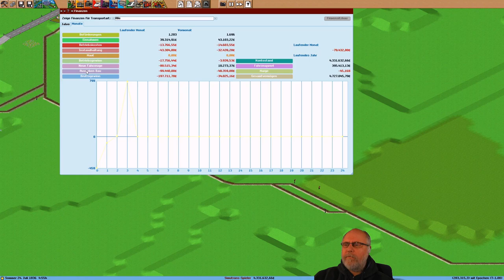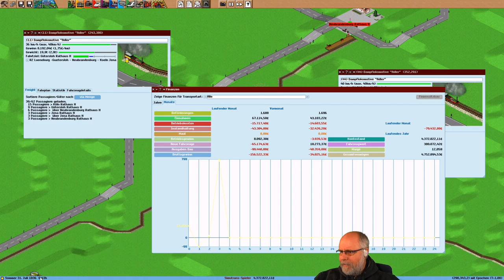Simutrans pak192 comic v0 6 Deutsch S3E008